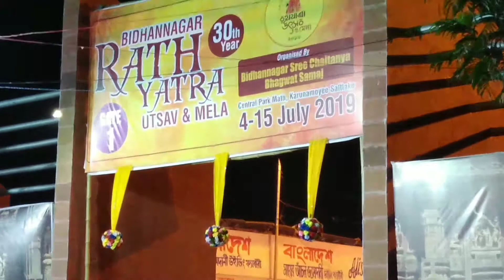বিধাননগর রথমেলা । Bidhan Nagar Ratha Mela 2019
Bidhan Nagar Ratha Mela 2019 at Salt Lake Karunamoyee